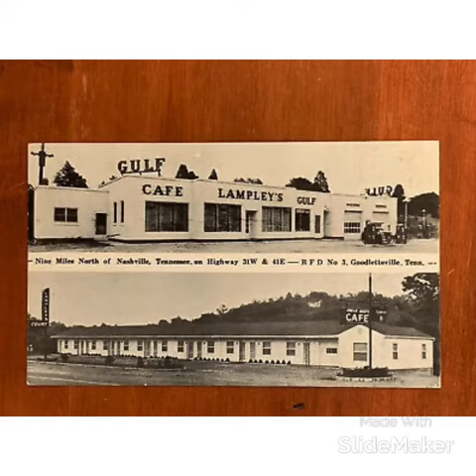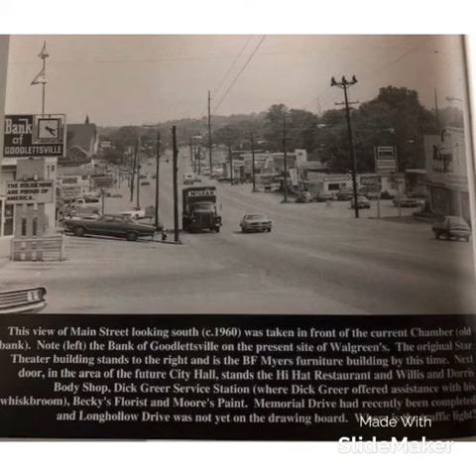Happy 70th mom